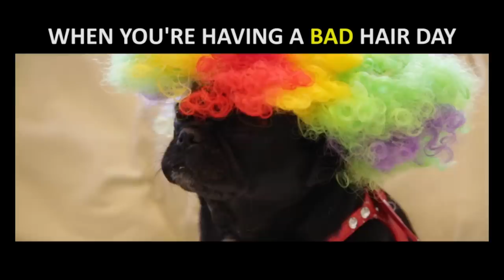What you need to know about Pugs? Check out this video and see.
Are you dreaming of a cute pug like Doug the Pug or Dan' TDMs cute pair or my own little rescue Kilo the Pug. Check out this video by pug owners (ie pug parents) to see if a pug is the right dog breed for you.